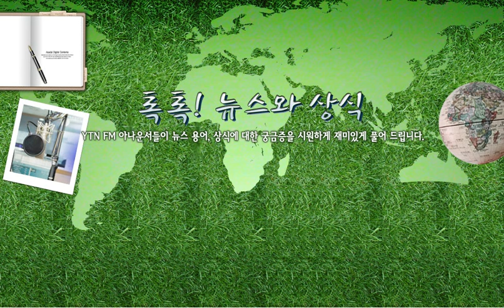톡톡! '이산가족상봉..언제부터?'-1/28(화)... / YTN 라디오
톡톡! '이산가족상봉..언제부터?'-1/28(화) 톡톡 뉴스와 상식